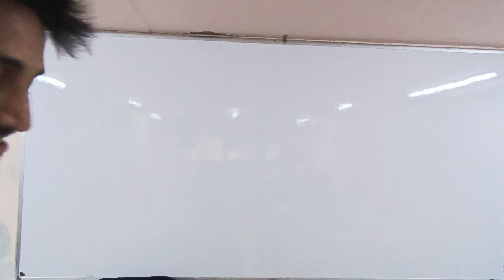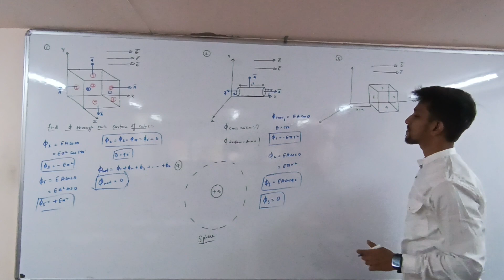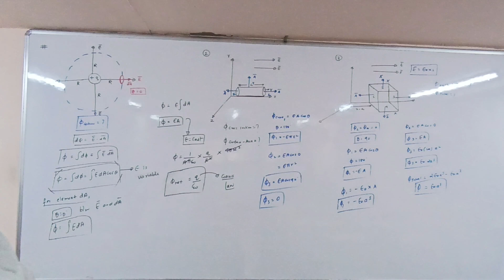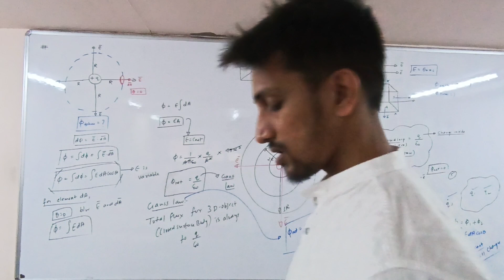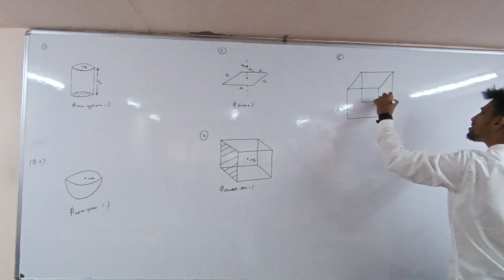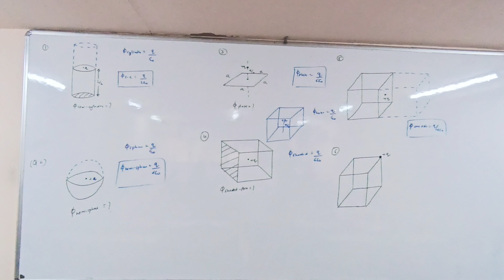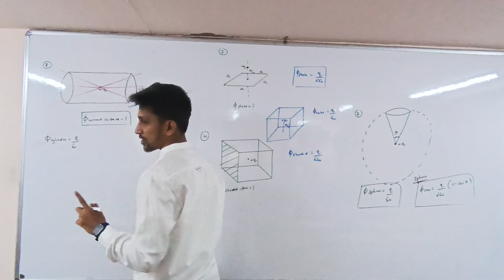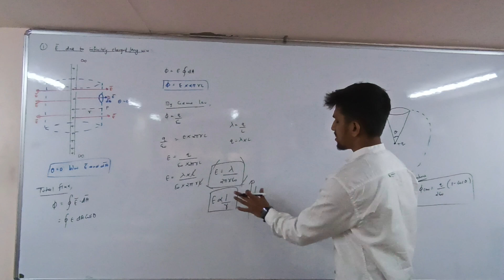R Batch Electrostatics L6 06-03-23